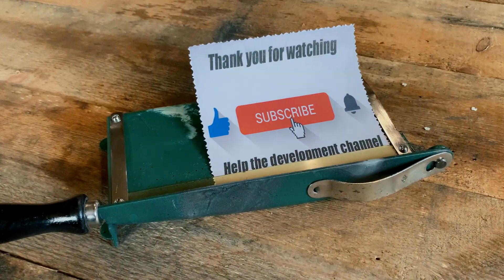Restoration of the paper cutter | DIY Aqua Painting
Continue the series "garage finds"! In this video, I restored the paper cutter. It was used by a friend of mine to decorate the edges of photos in the 90s. Interesting thing. I had to remove a lot of rust from the metal, restore the shiny parts, restore the handle and paint it again. I chose an interesting method for painting - aquapainting. I did it for the first time, but the result was excellent. I hope you liked the video. Thank you for viewing!
If you have any questions or suggestions about my work, write in the comments, and I will be happy to share them with you.

Timestamps:
00:00 preview
00:24 take apart
01:41 cleaned all the parts
04:23 the main layer of paint
05:00 Aqua painting
06:25 handle repair
07:25 polishing
10:50 preparation and test

While I don't have a good camera and microphone, I use:
--an iPhone XR
--an Apple headset
--a homemade tripod
--and a great desire to please the audience)))